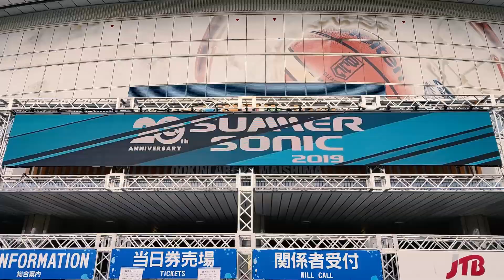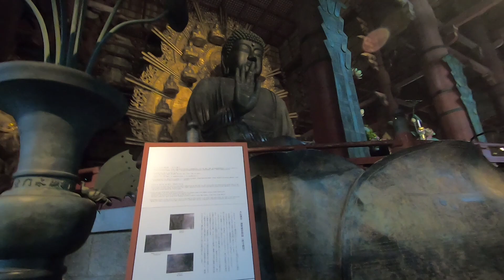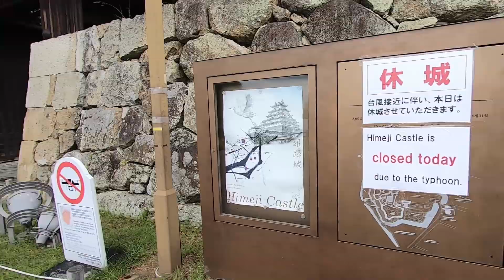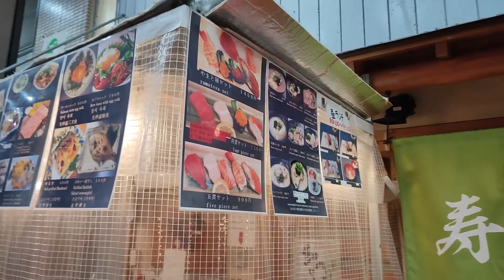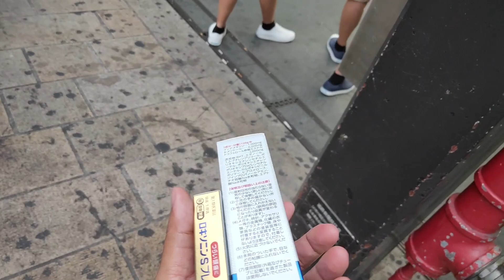Vlog : Japan Ep.1 เดินเที่ยวไปเรื่อย..เดินจนตีนแตก ก่อนวันงาน Summer Sonic !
Vlog แรกของผม ที่ไปญี่ปุ่น เพื่อไปดูเทศกาลดนตรี Summer Sonic 2019 ดูเอาบันเทิง ไร้สาระ และอย่าลืม !

ติดตามข่าวสารได้ที่เพจ